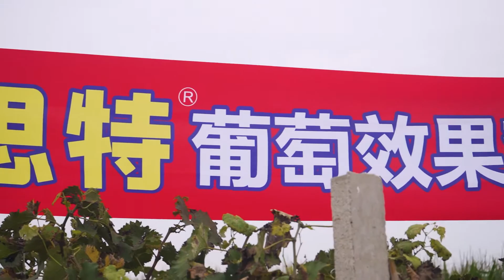Beautiful grape，let's try together ! # From Qingdao Haidelong #